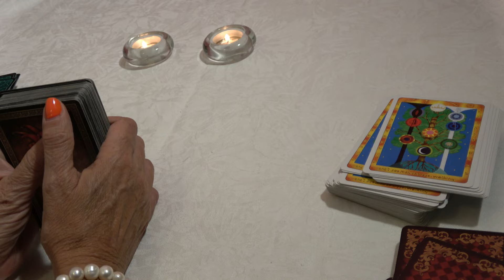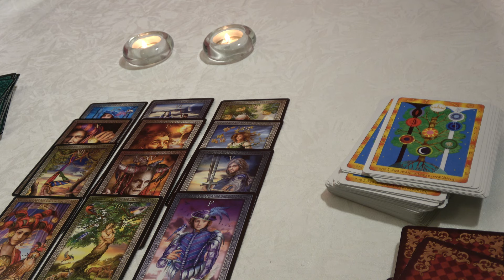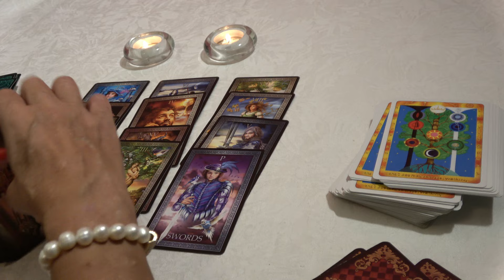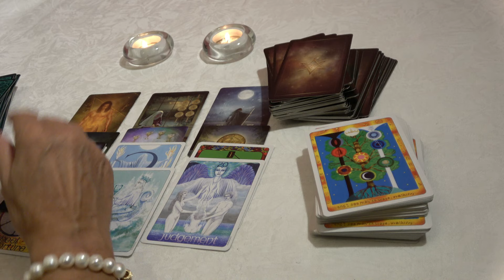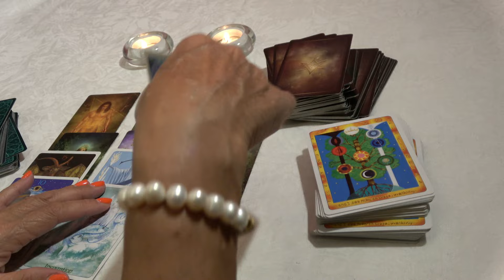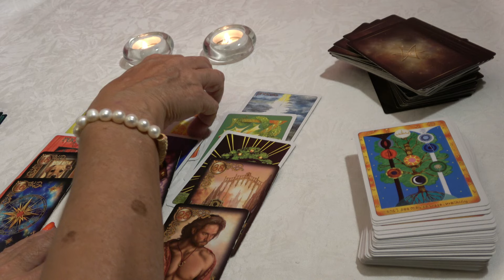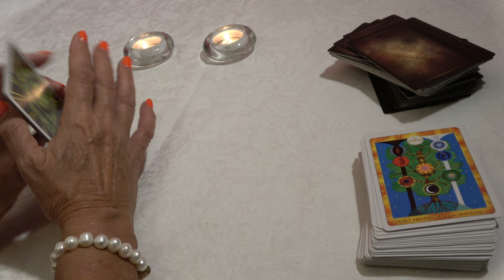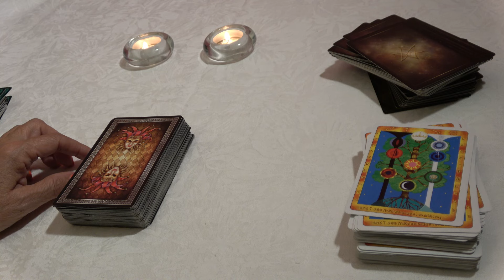𝐕𝐈𝐑𝐆𝐎 ❤️ Una OPORTUNIDAD SE REVELA PARA TI ❤️ ALGO TRANSCENDENTE ❤️ HORÓSCOPO VIRGO AMOR